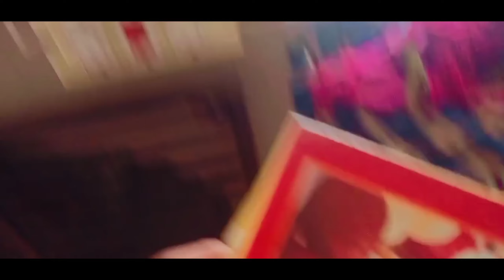my first vlog ❤️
First vlog 1st january  sadi vlog 1 travle vlog
1st travle vlog . Mahamana express Bina vlog part 1
travle vlog vlogs youtubr_ me mja aaya . ❤️2 December 2021 continued vlog
school me mja aaya . ❤️2 December 2021 continued vlog
continued vlog  1 December 2021 starting vlog YouTube channel 🙏🙏 30 November ❤️ THE Uk VLOG
@THE_UK_VLOGschool me mja aaya . ❤️2 December 2021 continued vlog